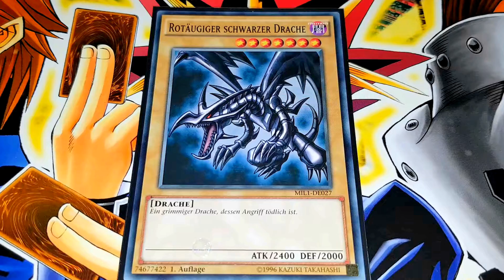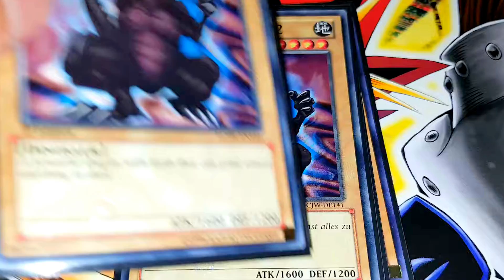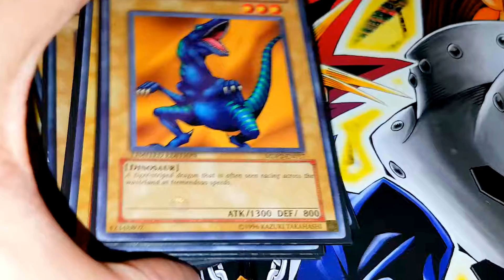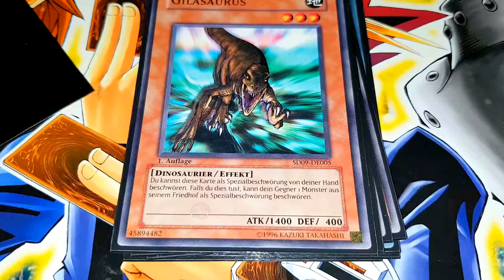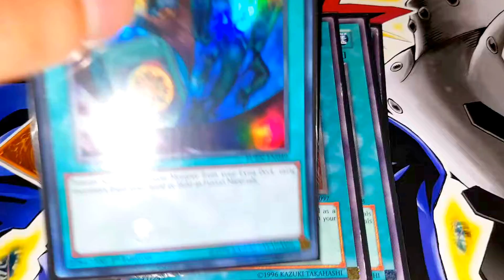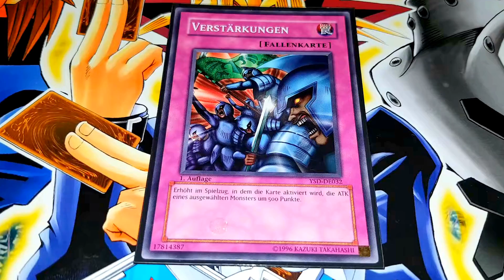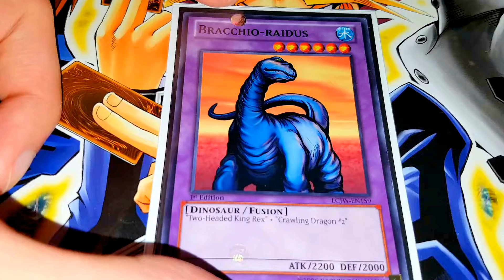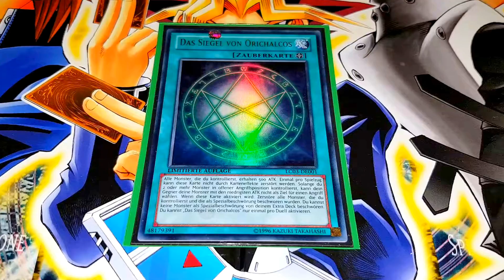CHARACTER DECK: Rex Raptor